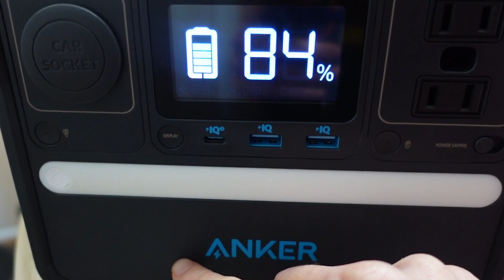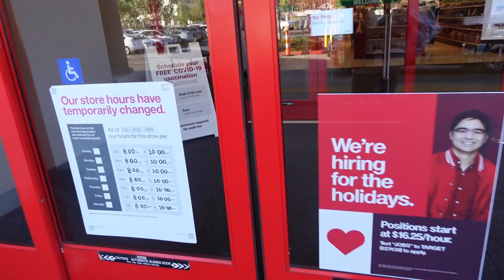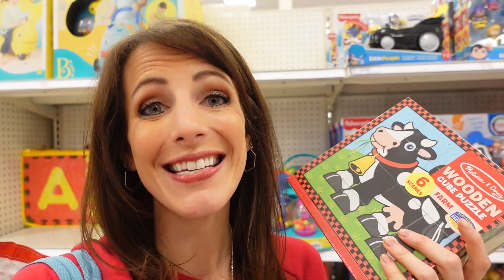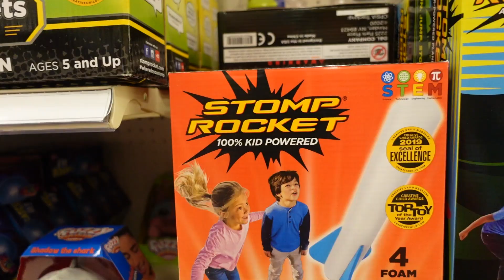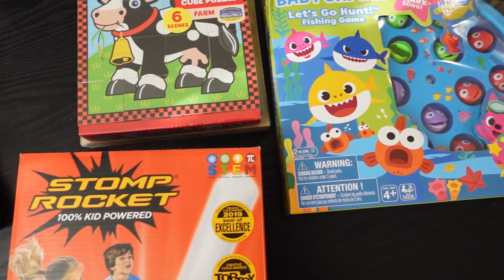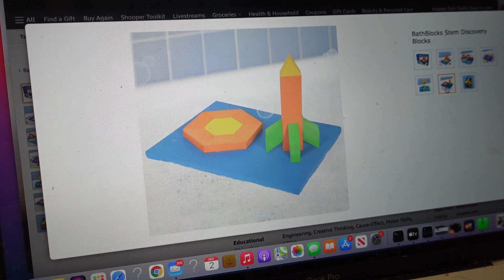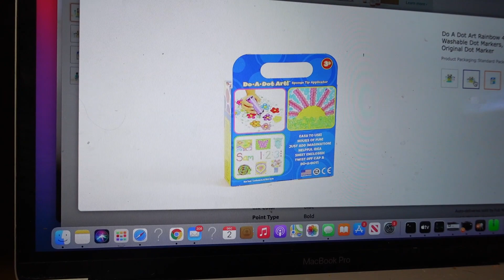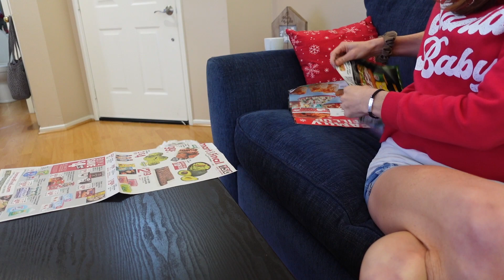Best Gifts For Kids!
1987, PALA CUN0YRTRA62WBEVP
Conversation Funk, Cast Of Characters OI0KBXBDZUDKUV9S